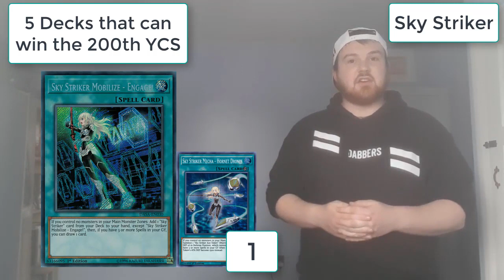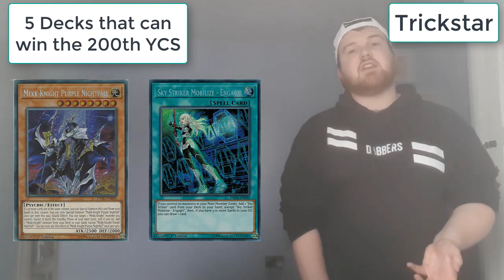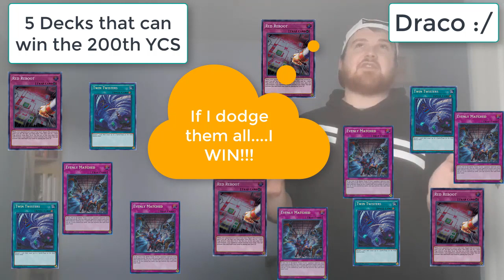5 Decks that could WIN the 200th YCS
The ban list has only been with us a few days and after given it much thought I have chosen 5 decks I think will be well represented at the 200th YCS and thus could prove to be our next YCS WINNER!

What do you think will win your 200th YCS?